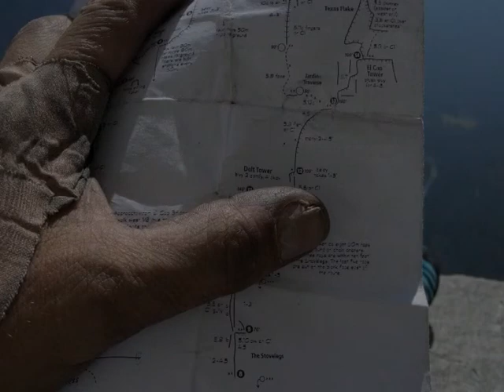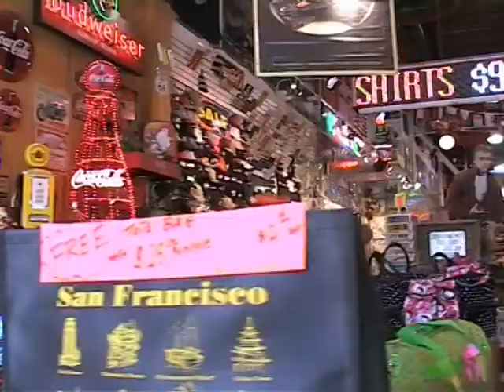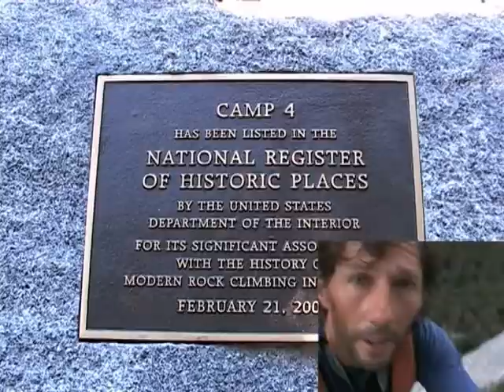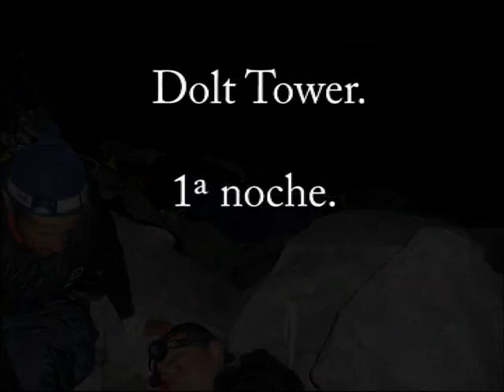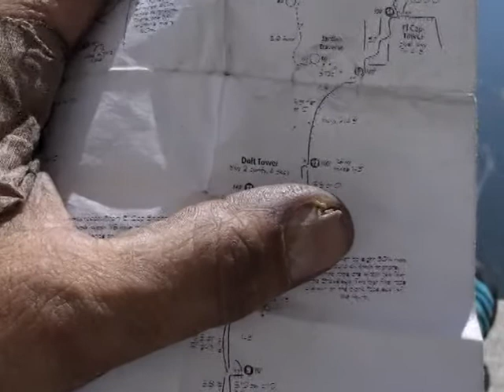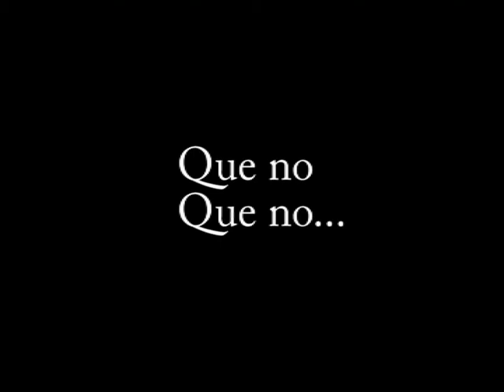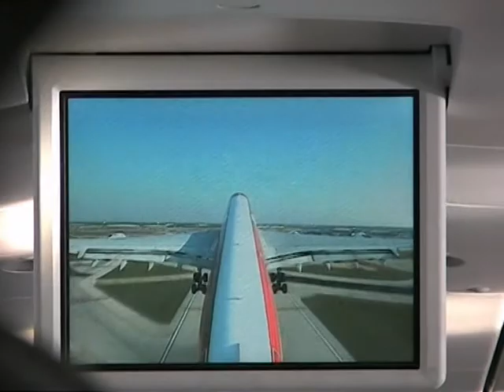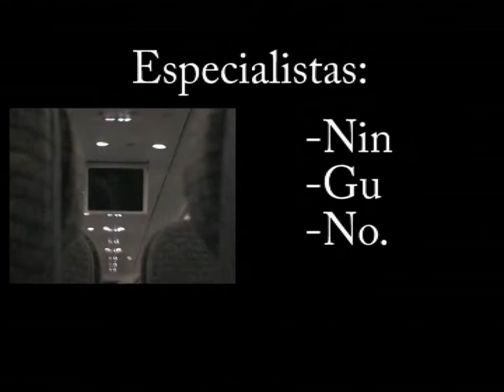The Nose al Gran Capitan de Yosemite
Escalada de la ruta The Nose en el mitico valle de Yosemite.